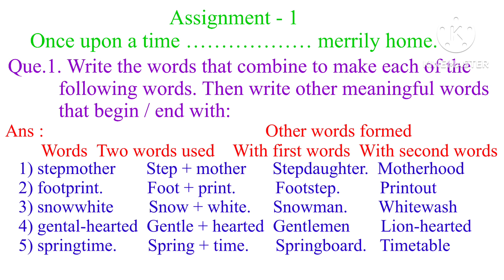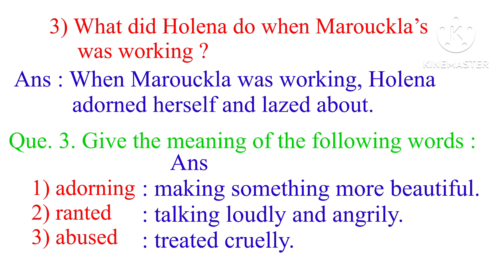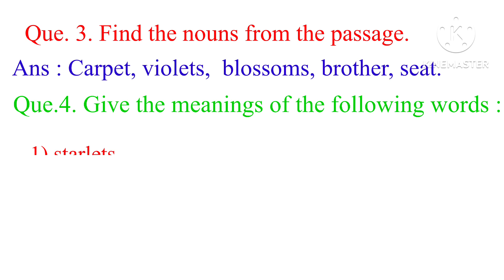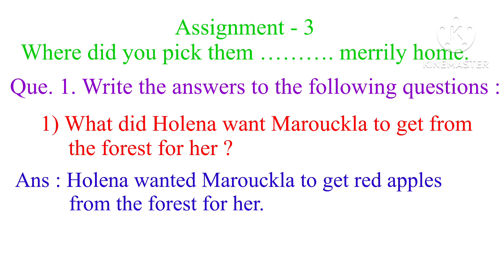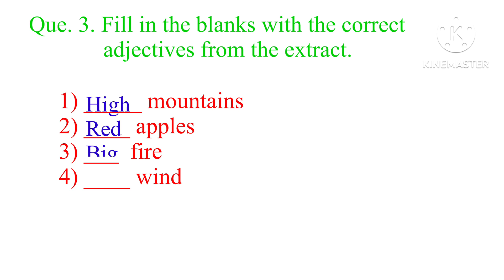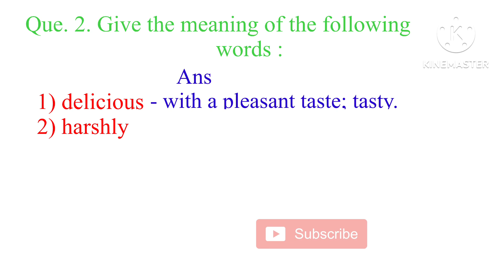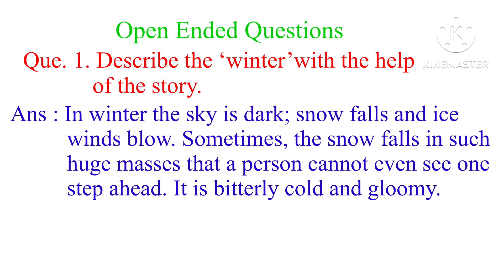The Twelve Months | Std - 5 | English | lesson - 5 | Questions Answers | MH Board | English Medium